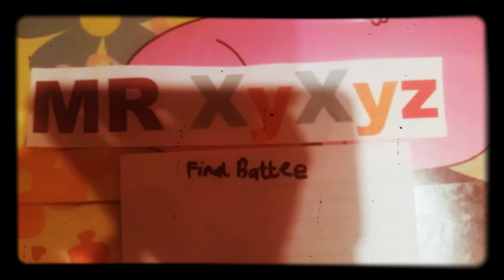MR XyXyz Final Battle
Dieses mal kommt es zum großen Endkampf.